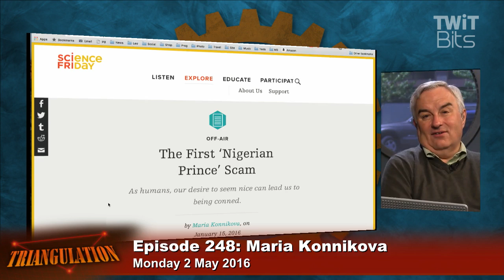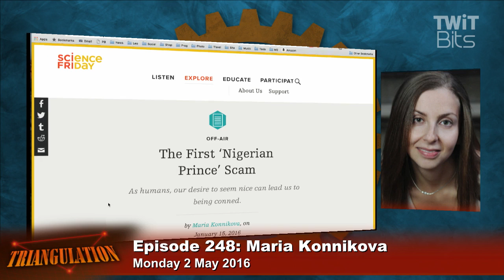Maria Konnikova: The Confidence Game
Leo Laporte interviews Maria Konnikova, author of The Confidence Game, about the 419 scam - the Nigerian Prince email.